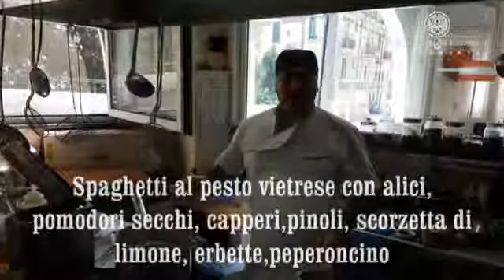spaghetti al pesto vietrese ristorante il principe e la civetta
spaghetti al pesto vietrese con alici capperi pinoli pomodori secchi erbette e scorzetta di limone preparati da Antonio Nolfi Chef e titolare del ristorante